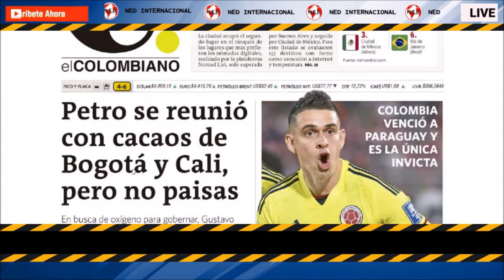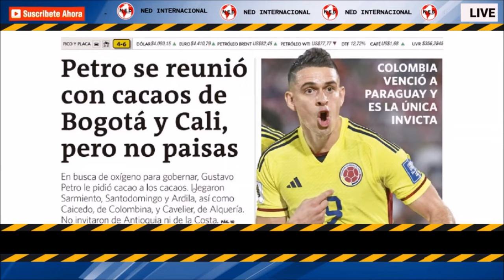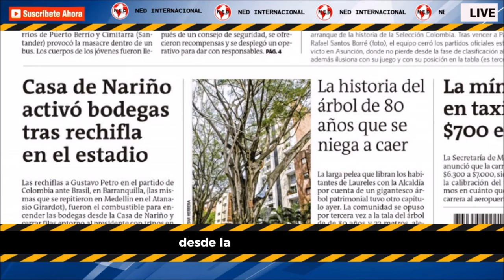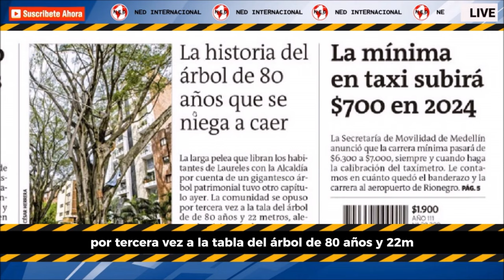PETRO SE REUNIÓ CON CACAOS, PERO... ⛔ Portada El Colombiano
¡Buenos días! Compartimos la PortadaEC 🗞️ de este miércoles, 22 de noviembre. con más noticias de Antioquia, Colombia y el mundo 🌎.